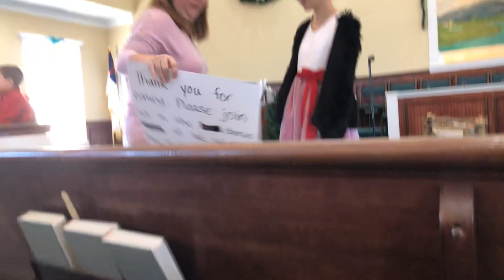Christmas play (part 1)